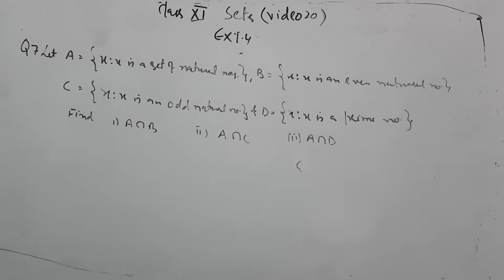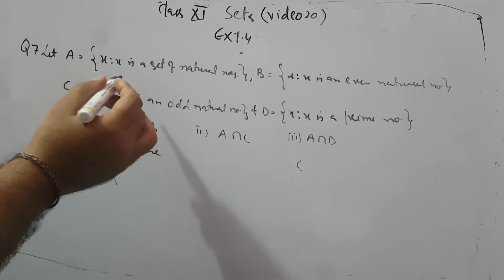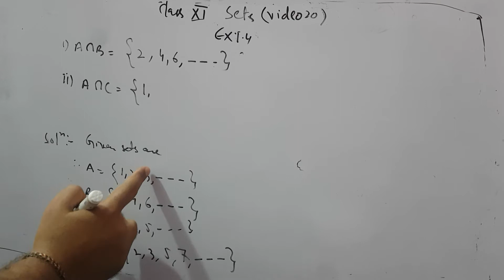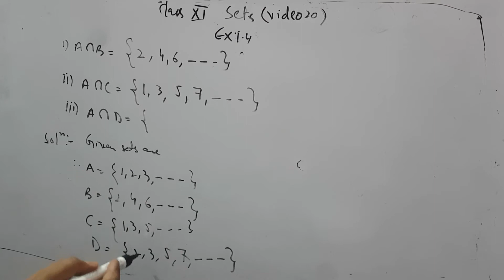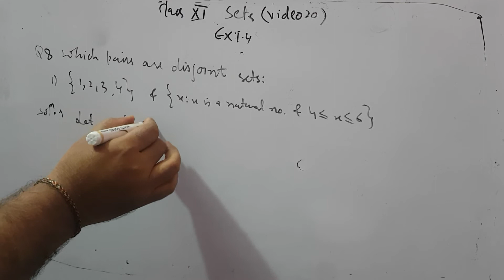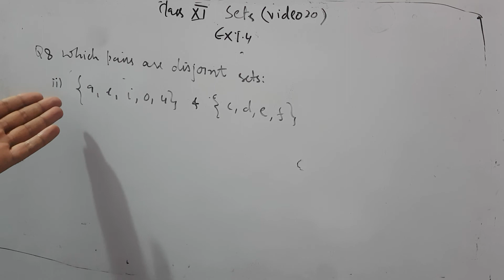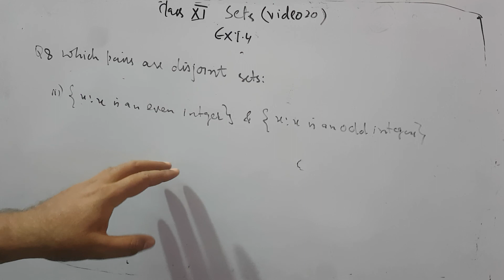Video 20 class11 sets (ex1.4cont ) maths